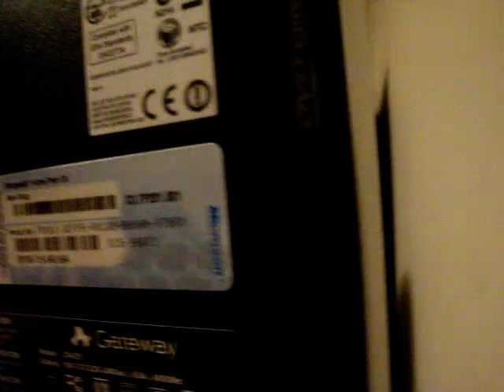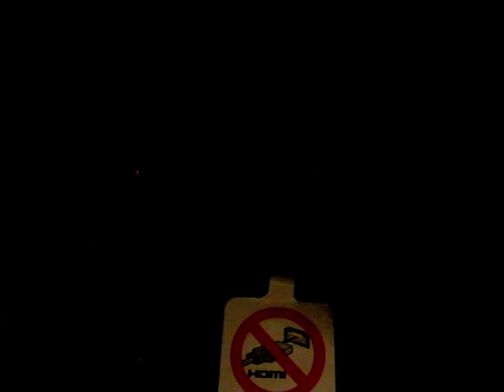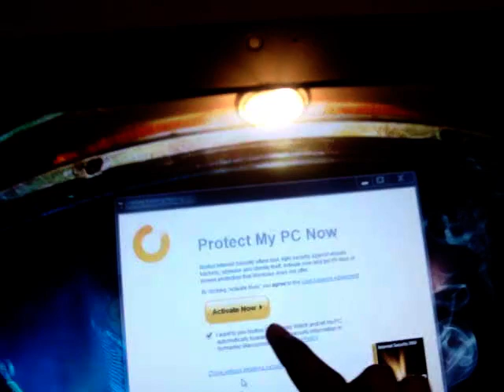Gateway All-in-One Computer Review